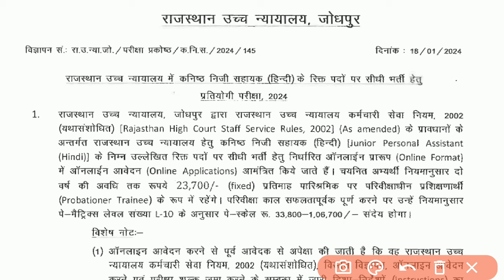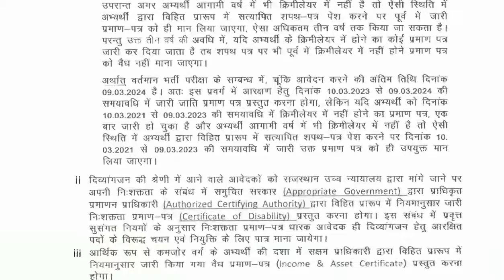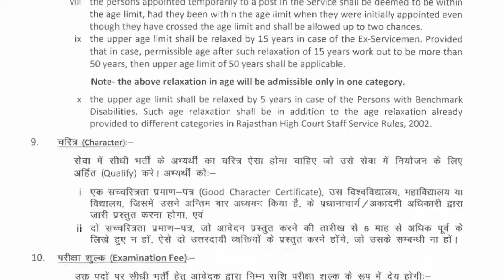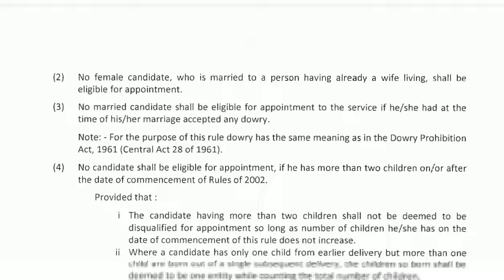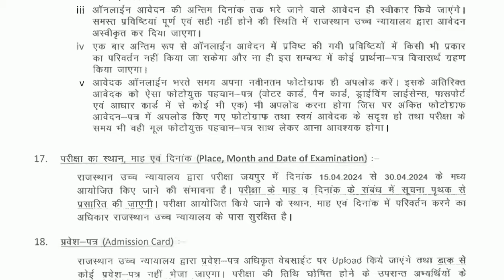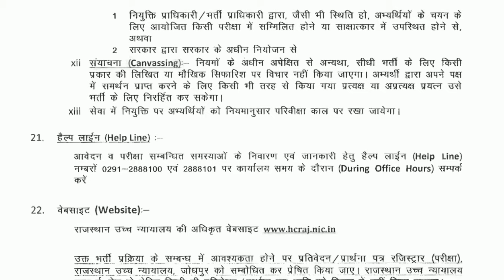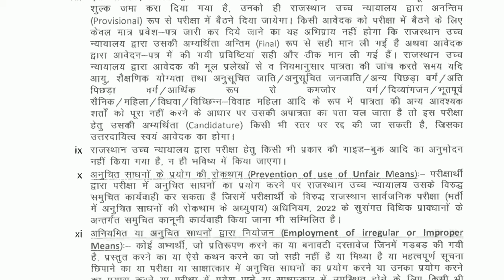Rajasthan High Court Stenographer Vacancy 2024 | Rajasthan High Court Stenographer Recruitment 2024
Online Apply:-

raj high court stenographer vacancy 2024

rajasthanhighcourtstenographerlatest news